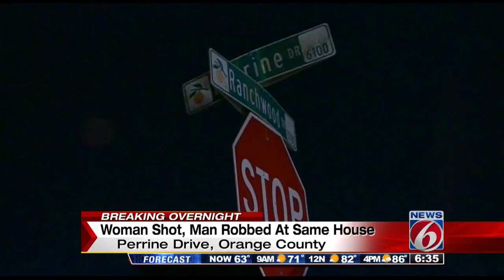Woman shot, man robbed at same house 30 minutes apart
A woman was shot and injured while sitting in her car outside an Orange County home, which intruders broke into 30 minutes later, officials say.